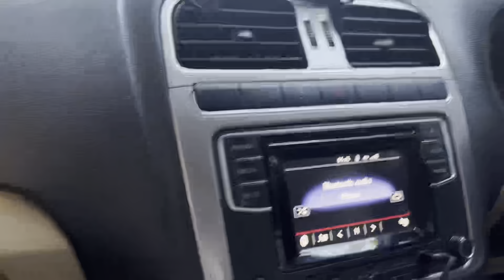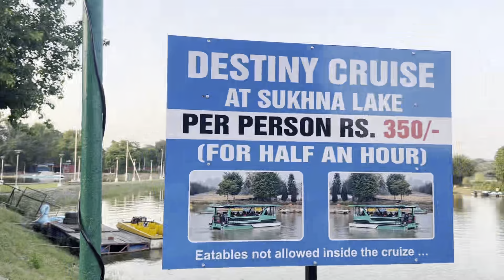राम राम भाई सारेया न ! Aa jao Birthday Party mein |Sukhna Lake Chandigarh| Birthday Celebration